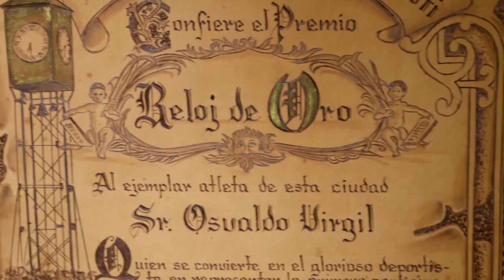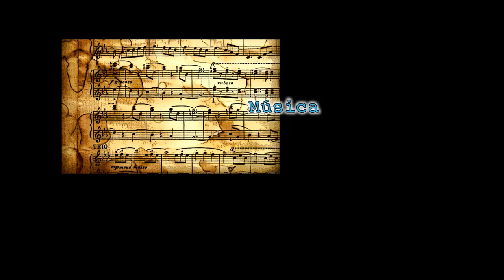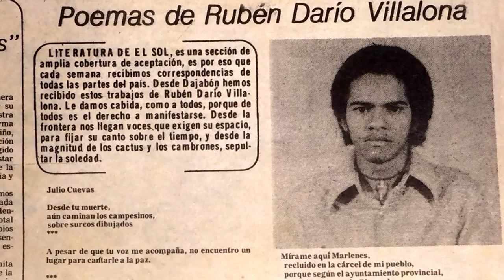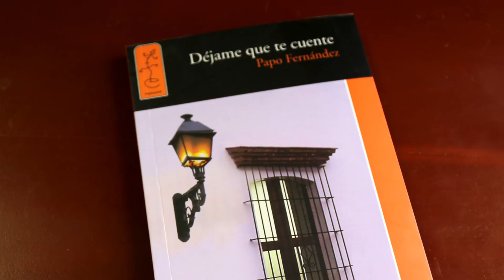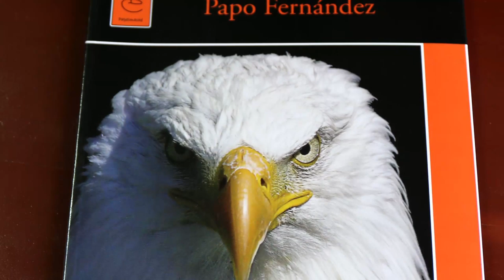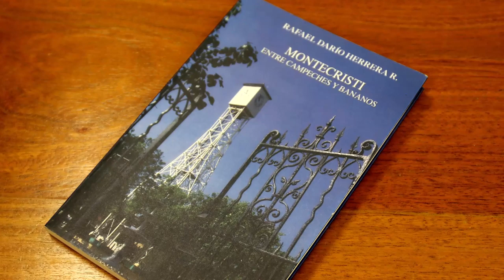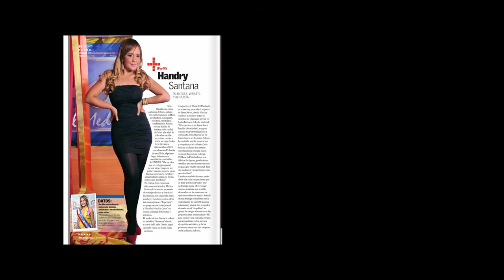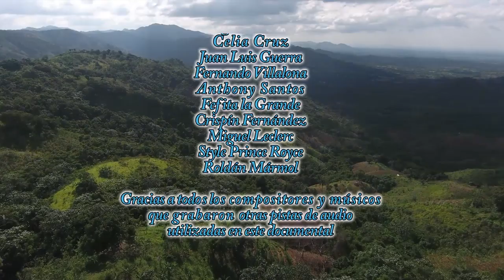Línea Noroeste, Ruta del Sol, historia, arte y cultura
Dirección: Ángel Ruiz-Bazán. 2017.
Producción: Rectoría, Vicerrectoria de Extensión, UASD Centro Mao, Dirección de Recursos Audiovisuales y Quetzal Producciones. Documental de investigación, sobre la historia y rescate del patrimonio artístico cultural de la Línea Noroeste en la República Dominicana.